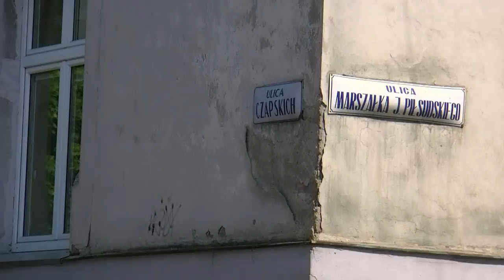Świadectwo kwalifikacji Kraków Piłsudskiego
Świadectwo kwalifikacji Kraków Piłsudskiego Kraków Piłsudskiego
Powoli zbliżałem się do końca mojej wycieczki i nie omieszkałem zrobić finałowe zdjęcia. Naprawdę, gdzie się nie obejrzymy widać tam coś niezmiernie ciekawego.

Zapraszam do komentarzy ciekawych miejsc i zabytków w Krakowie.
Dariusz Kraśnicki